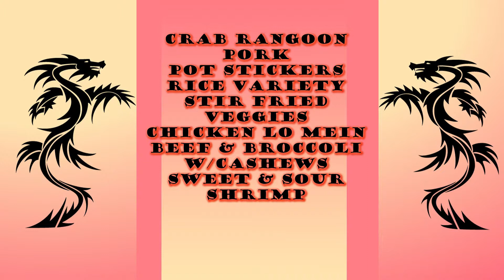1 25 18 Banyan Grille Asian Buffet